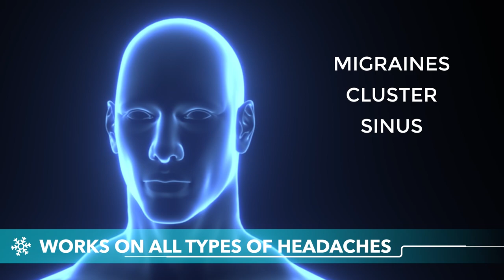Headache-Free in Minutes: Aculief Hat Demonstration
Naturally Soothe Headaches In Minutes
Slip into a deep state of pain-free relaxation with the Aculief Headache Relief Hat.

The proven power of cold therapy combined with Aculief’s game-changing 360º compression will quickly and naturally relieve pain from all types of headaches.

360º Cold-Therapy Coverage
Aculief is the first headache solution that provides medical-grade 360º cold-therapy coverage and gentle compression all around your head.

This dual therapy combination ensures the cold therapy makes direct contact with “relief points” for maximum pain relief.